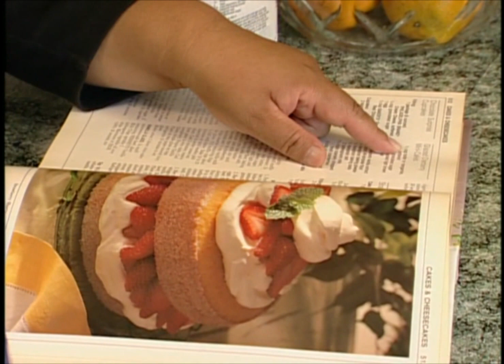Cómo funciona el mundo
to purchase the entire DVD. This Video segment is from the "JUGAR PARA APRENDER" volume of the PARTICIPACIÓN DE LOS PADRES DVD series, which includes 2 additional DVDs: "PASOS A LA LECTURA" and "CONECTANDO A PADRES CON LAS ESCUELAS."

"Cómo Funciona el Mundo" from the "JUGAR PARA APRENDER" DVD, shows parents as teachers in many different situations, all of which use everyday activities and materials to provide fun ways for parents to educate their young children. It explores vocabulary development, counting, concept development, critical thinking, coordination, as well as social development.

PARTICIPACIÓN DE LOS PADRES DVD SERIES - These illustrative DVDs show parents how to easily help their children develop the skills that will help them become successful in school. Based on research, this curriculum can be used with parents as part of parental education training sessions or by parents at home.

The entire PARTICIPACIÓN DE LOS PADRES DVD series is available in English and Spanish and can be found